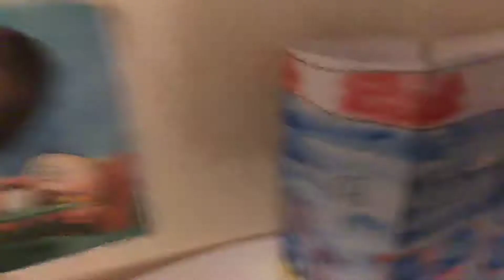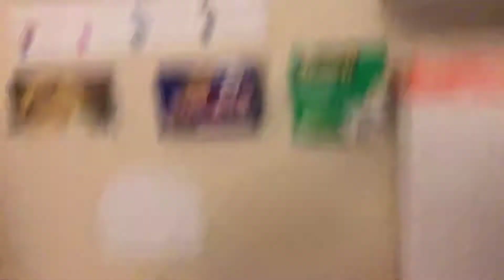Elf on the Shelf (TOP ON TV)